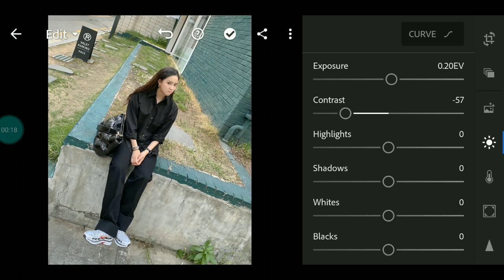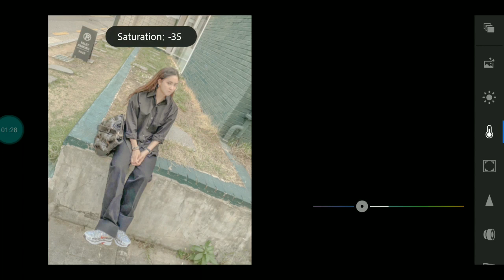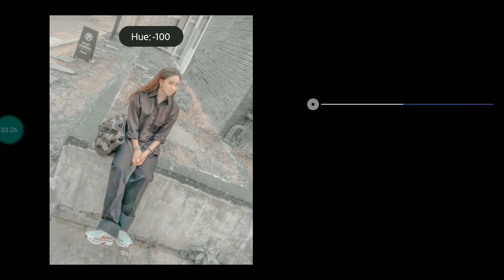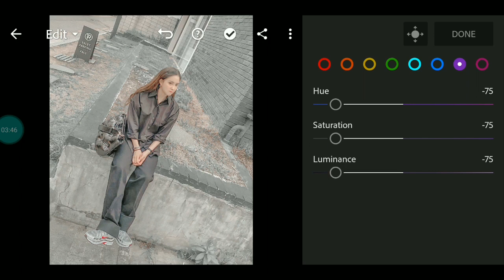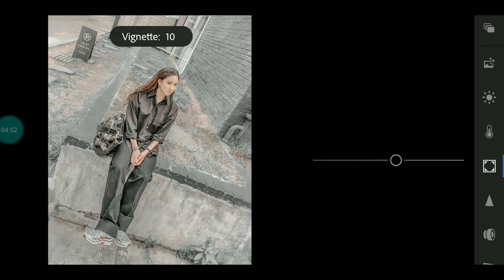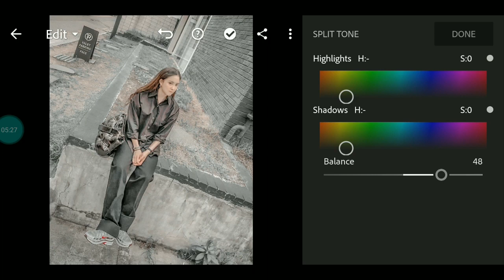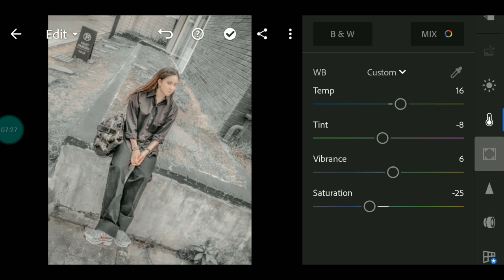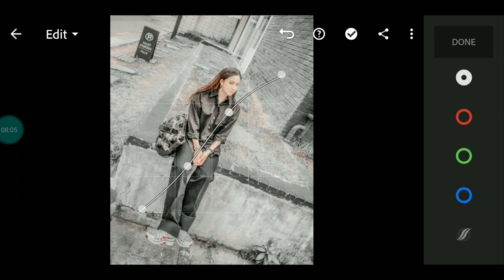How To Edit Dark White In Lightroom | Lightroom mobile presets | ML Editing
Lightroom (officially Adobe Photoshop Lightroom) is a family of image organization and image manipulation software developed by Adobe Systems

*in my video above you will learn ''How To Edit Dark White In Lightroom''
Lightroom CC for Android is a powerful version that users can take on the go. Set-up and Aesthetics. Setting up the app